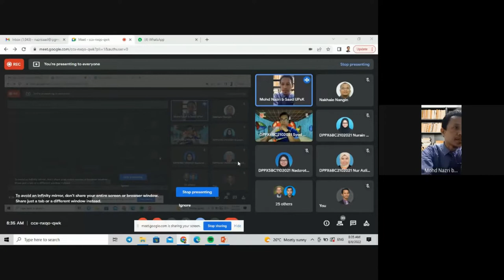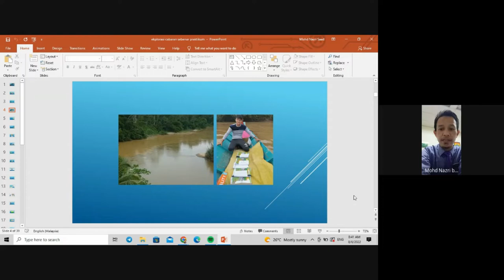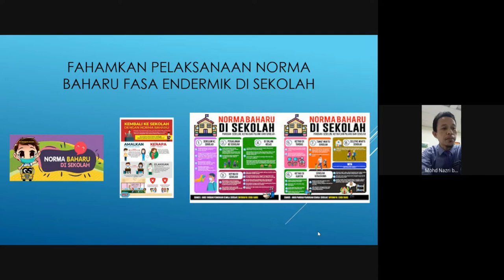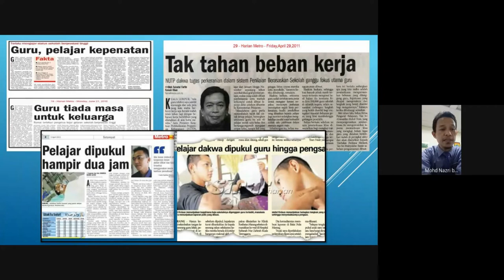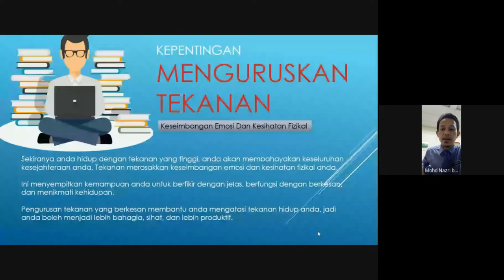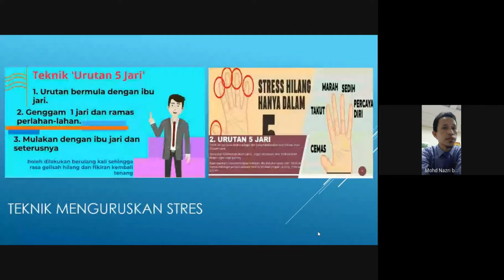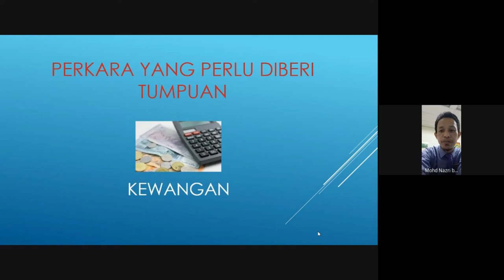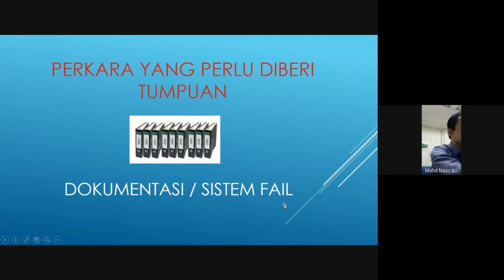Taklimat Praktikum Pelajar PDPP Ambilan Oktober 2021 (Kerjaya Guru: Eksplorasi Cabaran Sebenar)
Khas untuk pelajar IPG Kampus Ipoh sahaja.